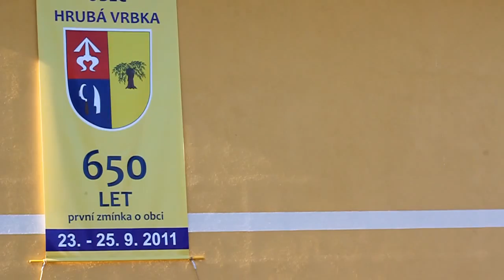Dnešní Horňácko: 650 let Hrubé Vrbky - Začátek oslav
Na budou informace k tomuto videu ...